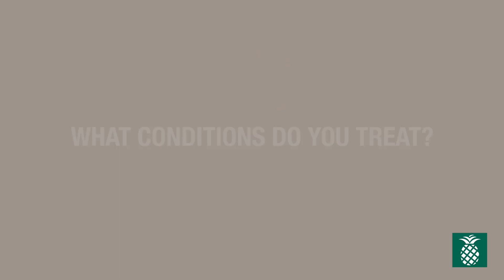Dagmar Hernandez Suarez, M.D.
Dagmar Hernandez Suarez, M.D., Interventional Cardiologist with Miami Cardiac & Vascular Institute